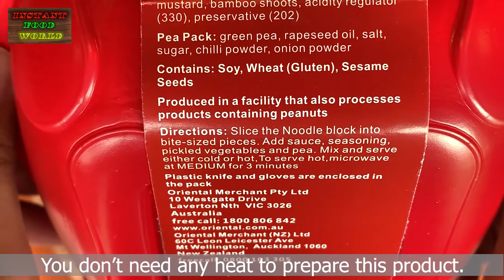Chuan Bei Liang Fen(Sichuan Cold Noodles)-Chilli Oil Flavour 凉粉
Chuan Bei Liang Fen(Sichuan Cold Noodles) Liang Fen(凉粉) is a very popular menu in China.

You don't even need any heat to enjoy this product and preparation is quite fun.

If you have never tried Liang Fen before, you better try! (But be careful it's spicy.)